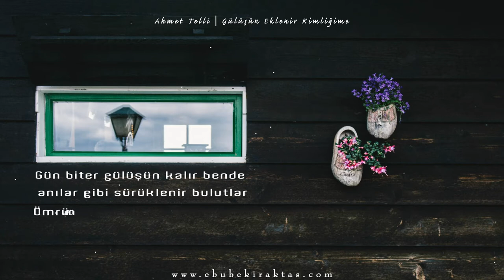GÜLÜŞÜN EKLENİR KİMLİĞİME | AHMET TELLİ (Sesli Şiir Dinle)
🔴 Şiir şifadır diyerek çıktığımız bu güzel yolda sizlerle beraber yürümek güzel şey.
İyi dilek ve yorumlarınız, eleştirileriniz ve dikkate almamız gereken hususları belirtirseniz bizleri mutlu edersiniz.
🔴 Seslendirilmesini istediğiniz şiirleri bizlerle yorumlarda paylaşırsanız seviniriz.